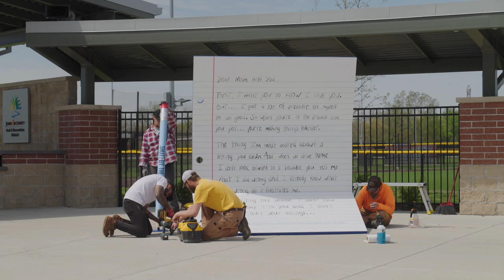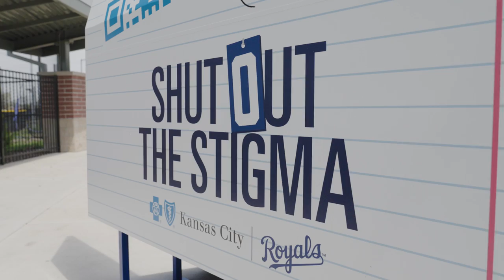Open Letter: Behind the Scenes